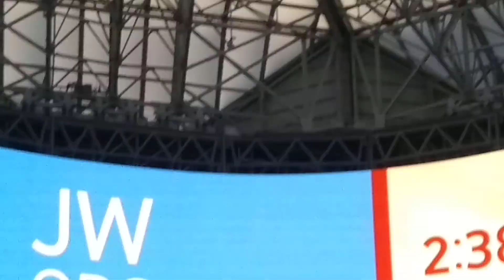Inside the stadium